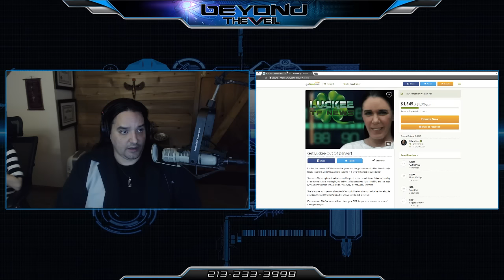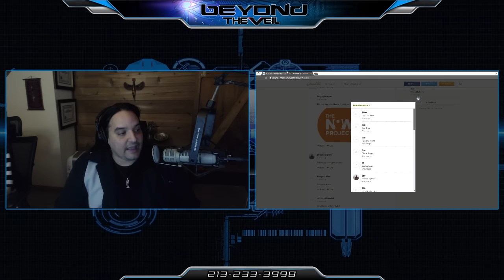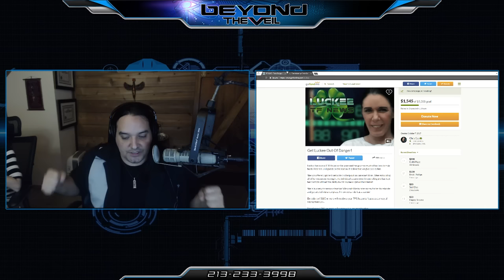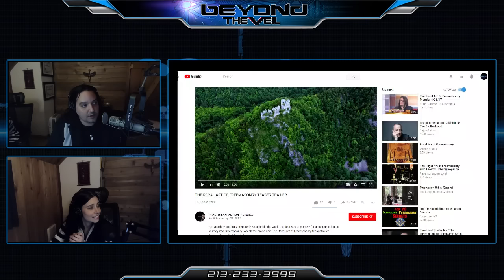Esoteric Freemasonry with Robert W. Sullivan IV - Beyond The Veil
Been a little while but we're back! We're pleased to be joined by 32nd Degree Freemason Robert W Sullivan IV. Tonight on Beyond The Veil, Chris and Sheree Geo will take you through the 32 degrees of Freemasonry and unlock the secret rituals and history. Is Freemasonry a Satanic Organization or a continuation of the Egyptian Mystery Schools? Join us LIVE!